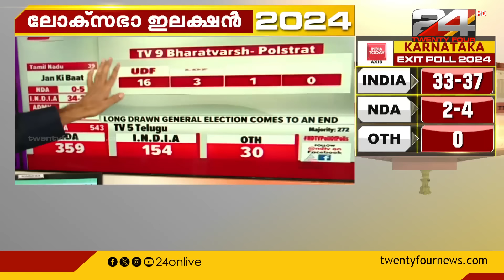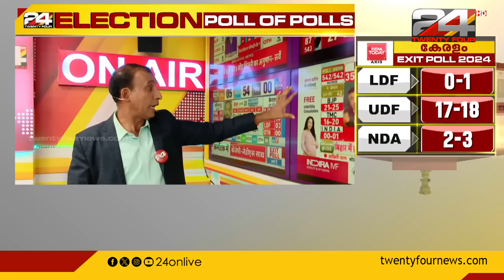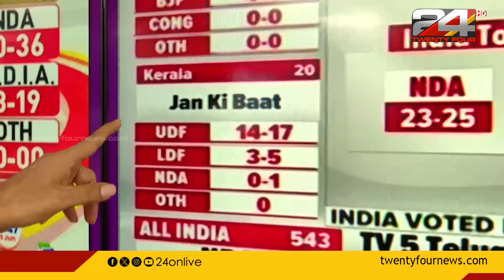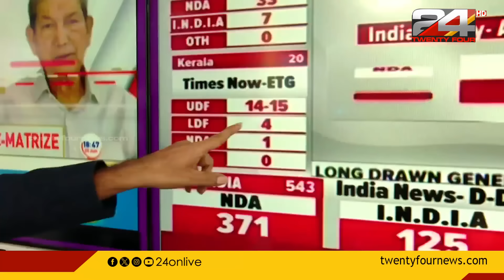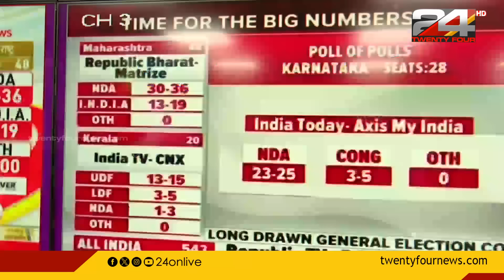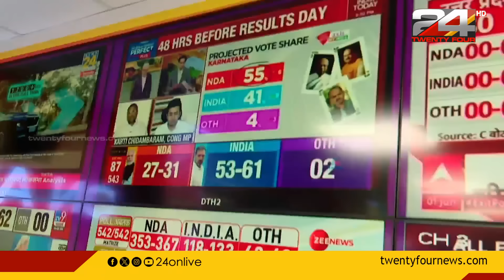ആര് ജയിക്കും ? രാജ്യം ആര് ഭരിക്കും ? | Loksabha Election Exit Poll 2024